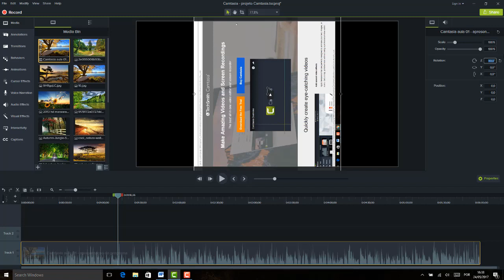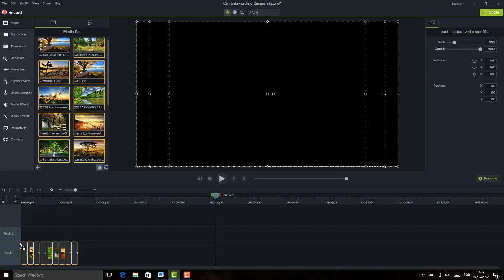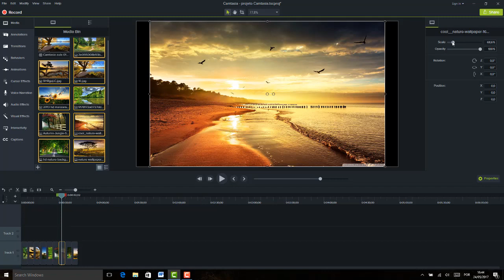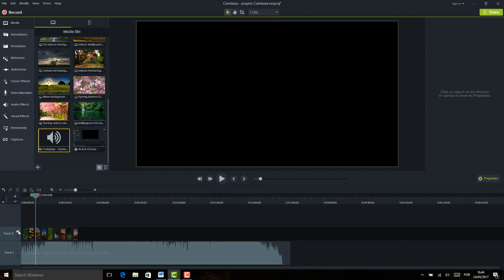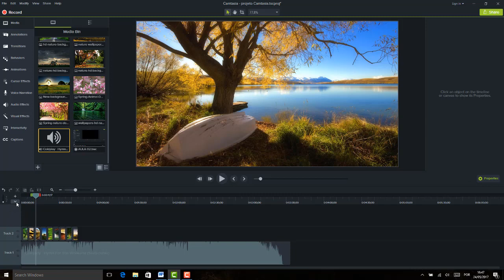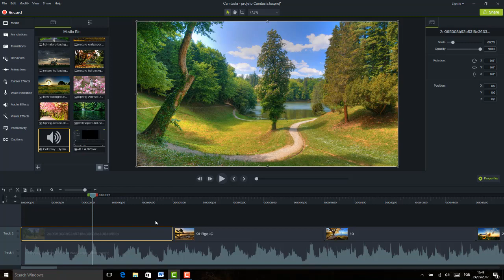Camtasia Editor 9 Aula 03 importando para a timeline linha do tempo